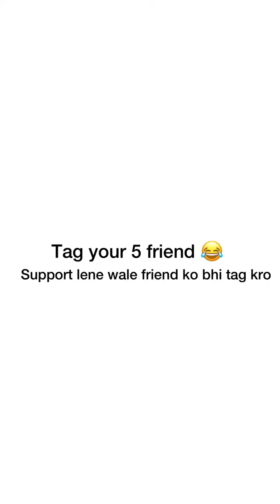Round2Hell Funny Video